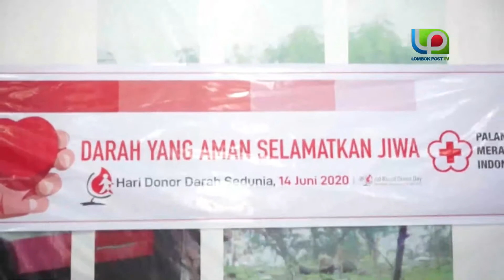Stok Darah Menipis, UDD Lotim Kembali Gelar Donor Darah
SELONG – Unit Donor Darah (UDD) Palang Merah Indonesia (PMI) Cabang Lotim kembali menggelar donor darah di Kantor PMI Lotim. Kegiatan ini untuk memperingati hari donor darah sedunia sekaligus menyiasati langkanya stok darah di PMI Lotim. “Puncaknya 14 Juni nanti,” kata Kabid Pelayanan UDD PMI Lotim Moh Nur, kemarin (12/6).

Kelangkaan stok darah di PMI terjadi sejak Maret lalu. Kata Nur, hal itu terjadi sejak pemerintah melarang kegiatan yang mengumpulkan massa karena pandemi Covid-19. Secara praktis, kegiatan donor darah yang biasa dilakukan PMI diliburkan. Akibatnya, stok darah yang biasanya terkumpul dari pendonor sampai 20 kantong per hari jadi berkurang.